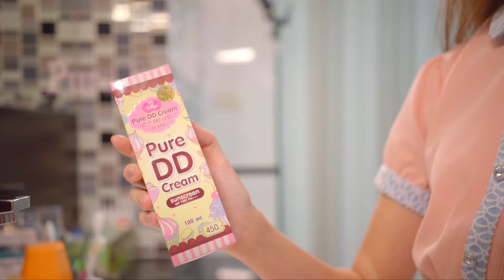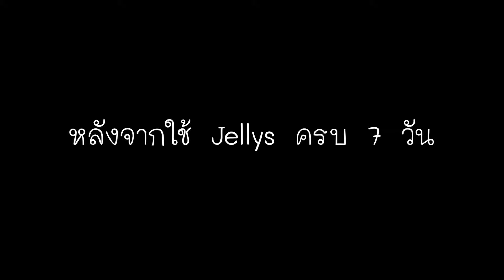PRODUCTS JELLYS | mintchyy